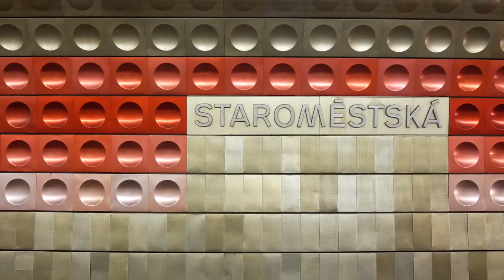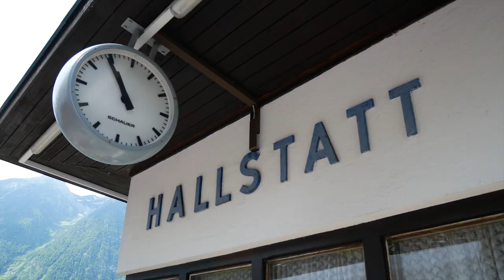Eastern Europe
June 2018.

Germany;
-Frankfurt
Kleinmarkthalle market
Aldstadt
Dom St. Bartholomaus
Zeil Street
Mainkai Street

-Munich
Ingolstad Village Outlet
Allianz Arena
English Garden
Marienplatz
St Peter's Church
Viktualienmarkt
Munich Residenz
Nymphenbur Palace
BMW museum

Czeh Republic;
-Prague
Prague Castle
Old Royal Palace
St Geroge Basilica
Charles Bridge
Lennon's Wall
Church of Lady Victorious

-Kutna Hora
Kutna Hora Mesto
Church of St Barbara
Kutna Hora Sedlec
Bone church (Sedlec Ossuary)
Cathedral of Assumption of Our Lady

Austria;
-Vienna
Vienna State Opera
St Stephan's Cathedral
Graben St
Judenplatz Holocaust Memorial
Hofburg Imperial Palace

-Hallstatt
Skywalk
Salt museum
Market Square

Hungary;
-Budapest
Heroes Square
Danube River
Shoes on Danube River
Parliament House
St Stephen's Basilica
Andrassy Avenue
City Park
Buda Castle
Fisherman's Bastion
Chain Bridge
Jewish Quarter